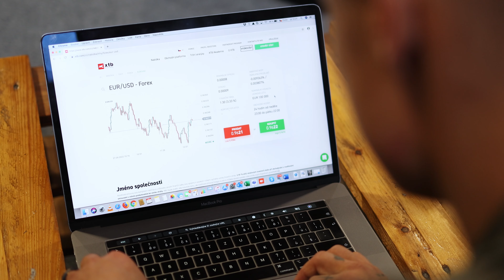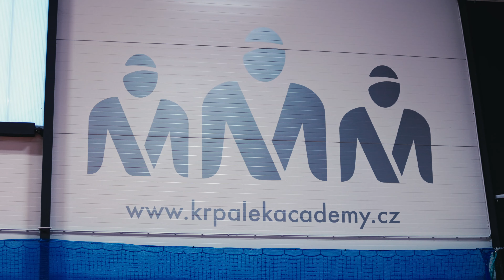LUKÁŠ KRPÁLEK - CESTA NA OLYMPIÁDU 2024 | CESTA ŠAMPIONŮ #16